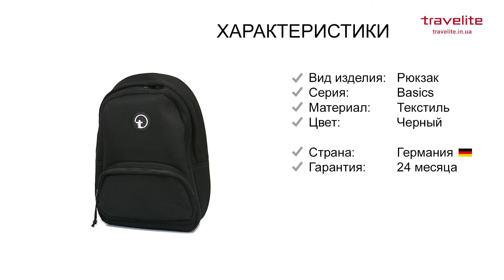Рюкзак Travelite BASICS/Black S Маленький TL096255-01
BASICS/Black Рюкзак Mesh (11.6л,0,4кг) (29х40х10см) 96255 Германия